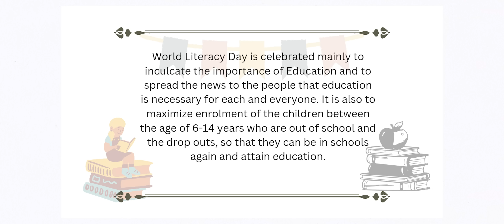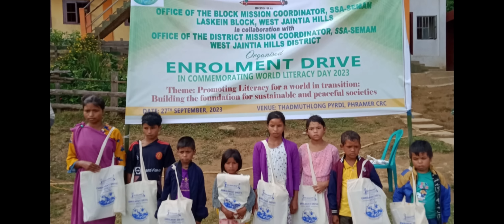Why is education Important? || Short awareness video || English subtitle